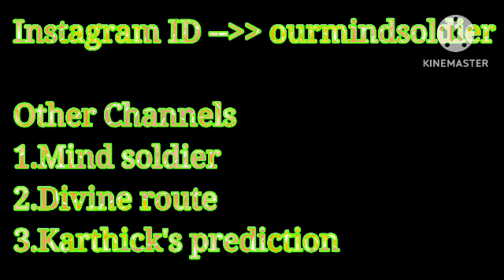2024 புத்தாண்டு ராசி பலன்கள் | மகர ராசி பலன்கள் | Magaram Rasi 2024 Rasi palan Karthick's Prediction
Hi Everyone !! Welcome to Karthick's Prediction youtube channel !! In this video I have given 2024 magara rasi palangal. 2024 magaram rasi new year palangal. To know more please watch this video..Enjoy the video...

2024 magara rasi palangal
2024 magara rasi new Year palangal
Magaram 2024 rasi palangal